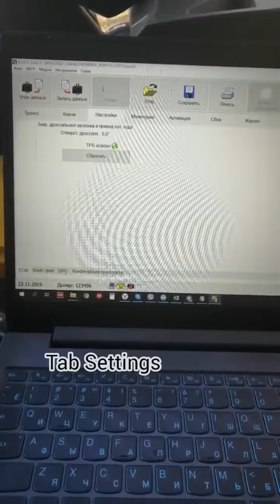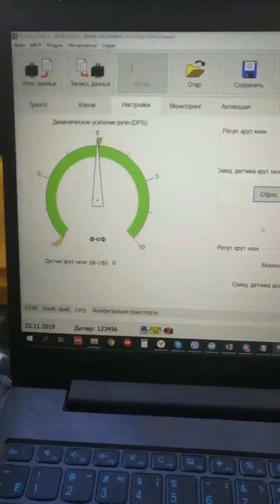BRP BUDS: Reset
Buy 🛒diagnostic equipment BRP MPI

 You can follow the link to the adapter

 Adjustment of the electric booster is necessary after replacement, or removal and installation back.

 - power amplifier unit

 - steering column

 tie rod

 - Tie rod end

 - wheel bearing

 -Ball

 - Front suspension arm (lower / upper)

 - pitman's hand Align steering wheel Offset reset

 torque settings, DPS

1.B.U.D.S.  select Read Data.

2. Select the "Settings" tab.

 3. In the lower left corner of the settings page, select the DPS tab.

 CAUTION: Make sure the steering wheel is free and centered within ± 10 degrees of central position.

 There should be no effort to the steering
column.

 6. Click the Reset Torque Correction button.

Купить оборудование для диагностики BRP MPI адаптер  можно по ссылке.

 Регулировка электроусилителя необходима после замены, или снятия и установки обратно.

- Блока электроусилителя

- Рулевой колонки

 - Рулевой тяги

- Наконечника рулевой тяги

- Подшипника колеса

-Шаровой

- Рычага передней подвески (нижний / верхний)

- рука питмана

Выравнивание рулевого колеса Сброс смещения крутящего момента в настройках, DPS

1. B.U.D.S. выберите вкладку Чтение Данных.

2. Выберите вкладку «Настройки».

3. В нижнем левом углу страницы настроек Выберите вкладку DPS.

ВНИМАНИЕ: Убедитесь, что руль свободен и отцентрирован в пределах ± 10 градусов от центрального положения.

Не должно быть никакого усилия к рулевой колонке.

6. Нажмите кнопку Сбросить Коррекцию Крутящего момента.